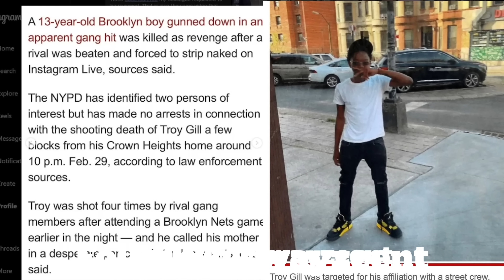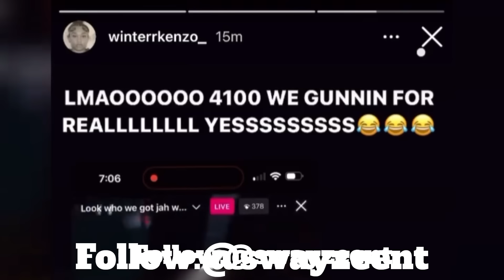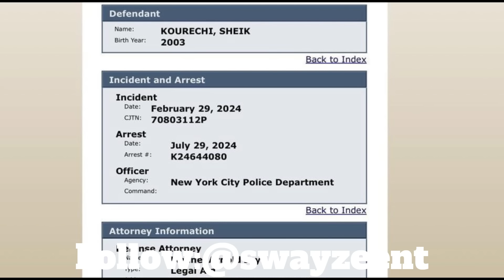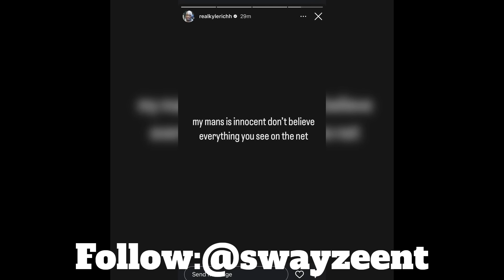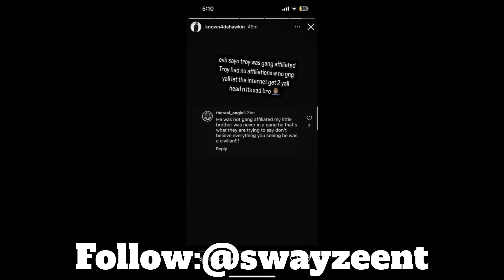NY DRILL REACTS TO SHEIK(41) BEING CHARGED WITH THE M*RDER OF A 13-YEAR-OLD!😳😳(Quickie#466)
BEST MERCH EVER!
BECOME ONE OF Swayze's NEW BESTFRIENDS!
FOLLOW FOR MORE Swayze!